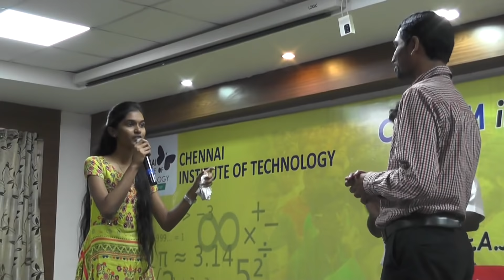Hi Students, this is Alex here...... In CIT - Chennai Institute of Technology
Feedback session at the end of the seminar for class 12 students in Chennai Institute of Technology, Kundrathur chennai.

The seminar was a grand success. Thanks for the kind and valuable support to Chairman Mr. P. Sriram sir and Secretary Mrs. S. Sridevi madam and other college staffs.

The seminar helped all the students who attended in various ways regarding exam preparation. Interaction with the students was the major event in seminar in clearing their doubts and suggesting the best methods to study to improve marks.

Seminar video will not be available in YouTube because of interative nature of the seminar program with students.

Many such seminars are going to held for benefiting students community. Students please make use of the opportunity in near future.